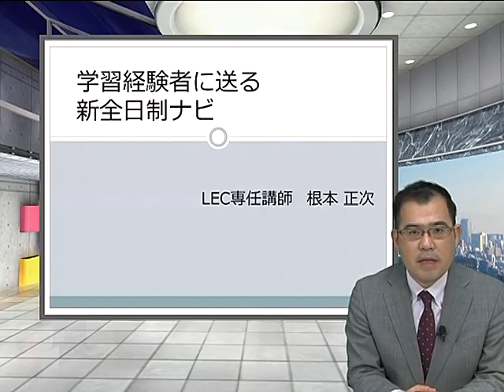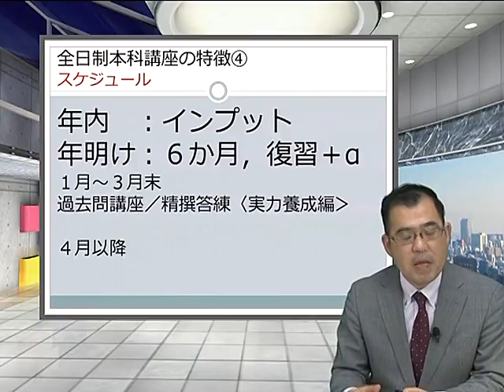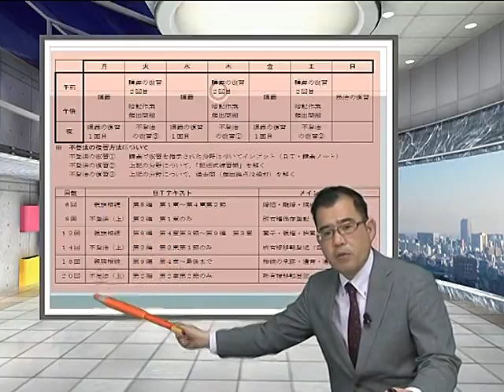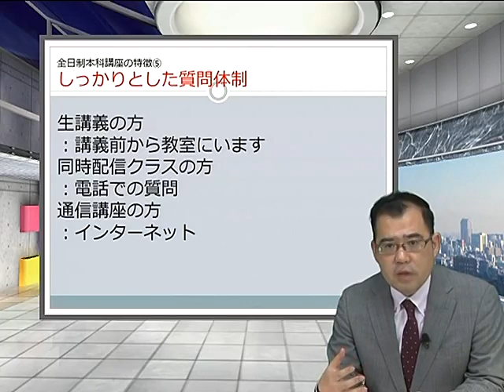【LEC司法書士】学習経験者に送る新全日制ナビ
新全日制合格講座を再び受講する方に向けた特別動画！